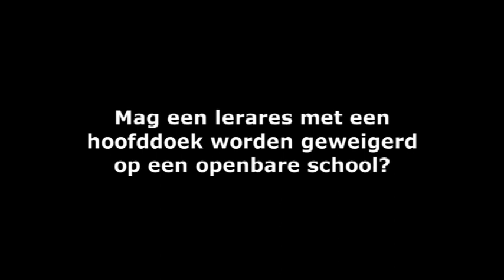Villa Bredero II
Een video van het 'Free2choose Create' project. Deze filmpjes zijn vormgegeven door 'Villa Bredero' leerlingen, afkomstig van het Bredero Lyceum, te Amsterdam Noord (i.s.m. Anne Frank Stichting).